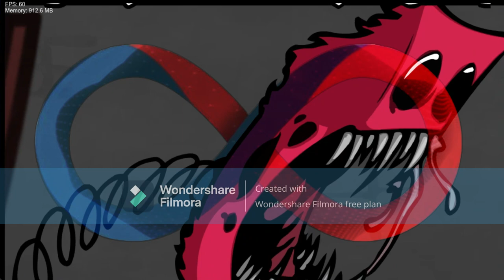Peek A Boo - Friday Night Funkin' [Full song] (vs Boxy Boo) [1 hour]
Mod owners:

Leonoskiuz08
creator of the mod

Drawings from where i created the sprites

MOB GAMES
Developer of the project playtime game